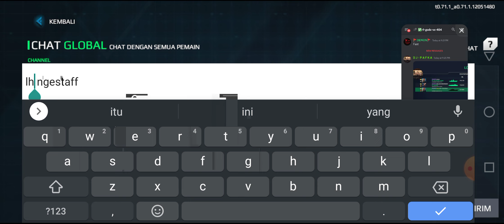THE TRIPLE ACES || GODS vs 404 || ROUND 1 || MATCH 3